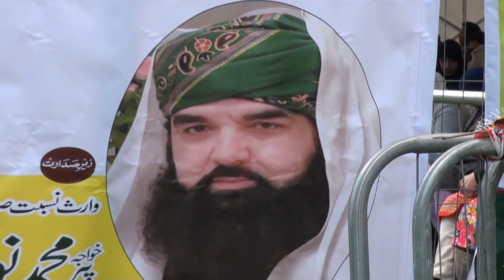Annual Milad Un Nabi صلى الله عليه وسلم Aston Park Birmingham 28/4/19 p25